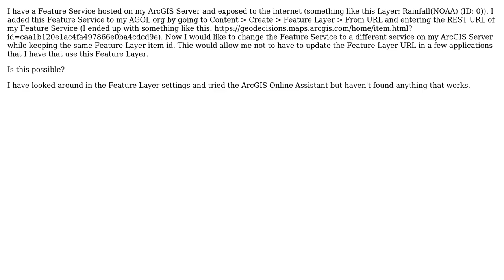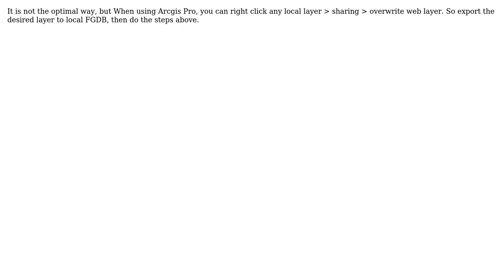GIS: Updating Feature Service that ArcGIS Online Feature Layer points at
With thanks & praise to God, and with thanks to the many people who have made this project possible! | Content (except music & images) licensed under CC BY-SA | Music | Images & others | With thanks to user PolyGeo user Gustavo user Chris and the Stack Exchange Network Trademarks are property of their respective owners. You are responsible for your own actions.